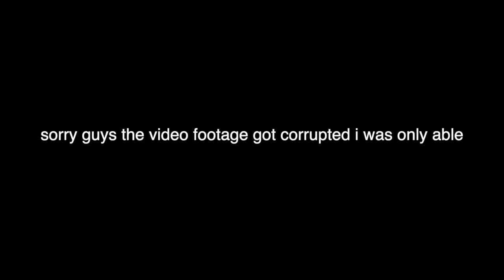HOW to study the word of God effectively STEP BY STEP PLAN